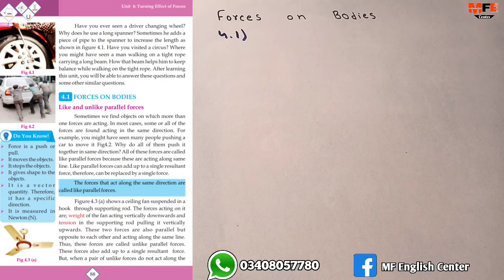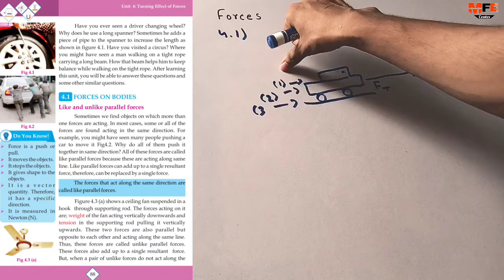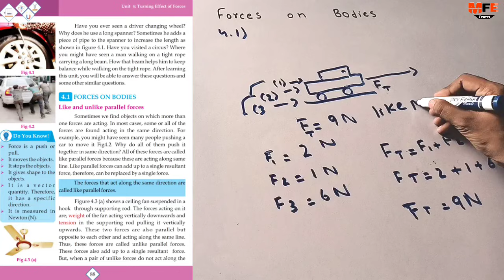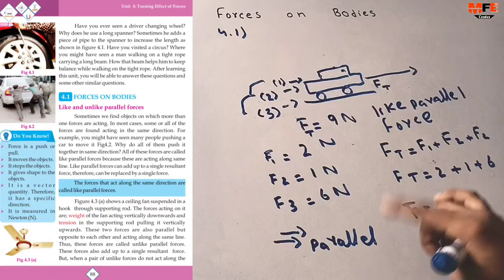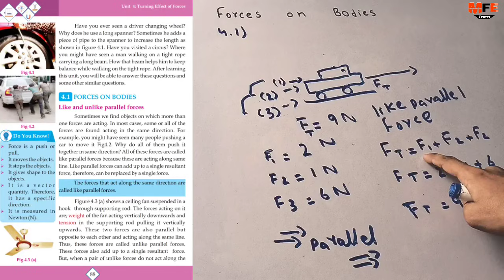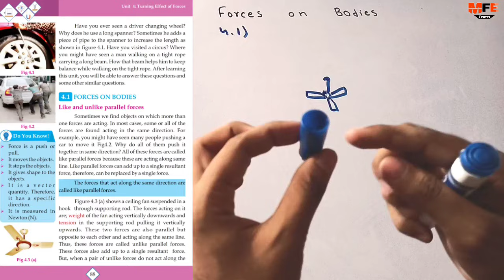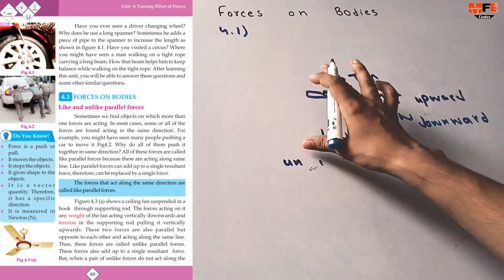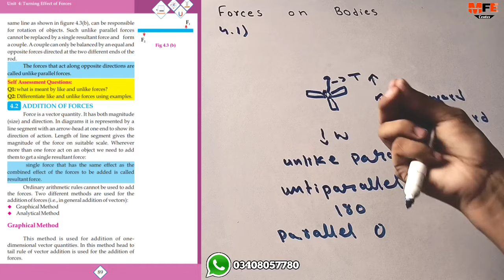Forces on bodies chapter 4 turning effect of forces class 9 new physics book Sindh board | unit 4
Forces on bodies chapter 4  turning effect of forces class 9 new physics book Sindh board | unit 4 Karachi board